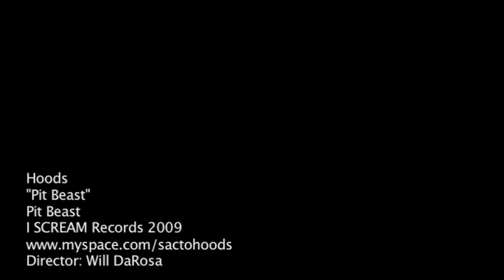Hoods - "Pit Beast" (Official Music Video)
Hoods
Pit Beast
Pit Beast
I SCREAM Records 2009
MYSPACE.COM/SACTOHOODS
Director: Will DaRosa